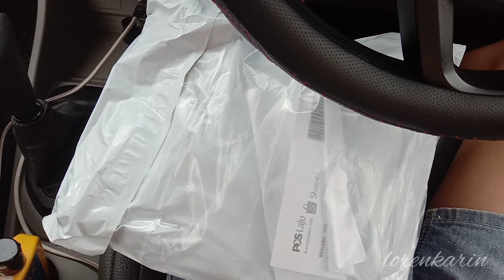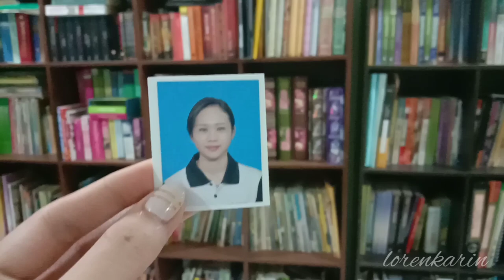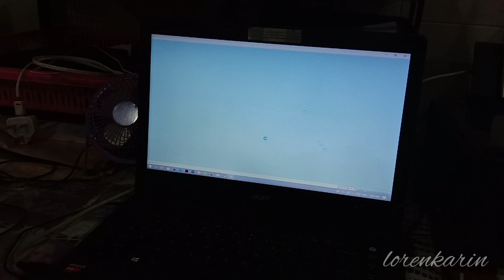unboxing + printing my own note paper